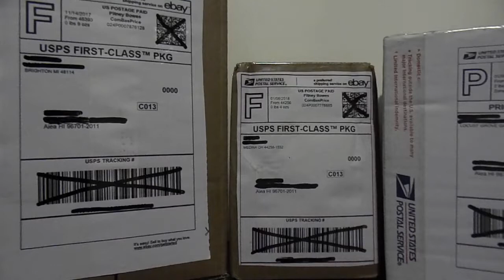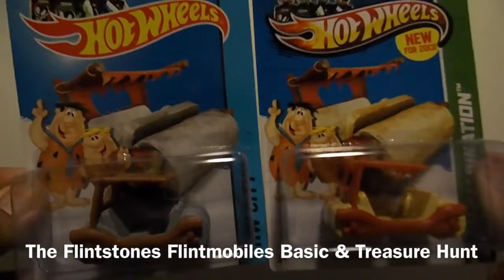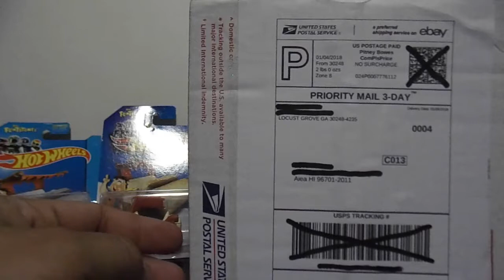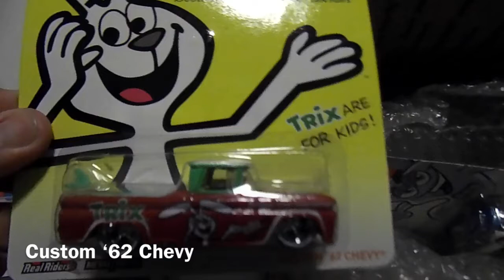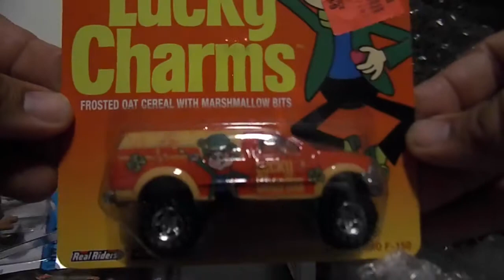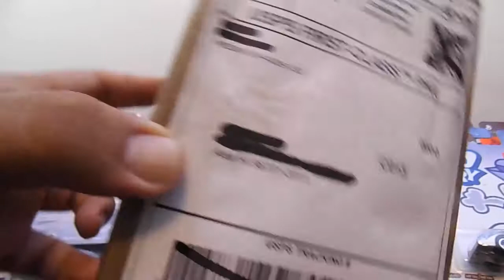Unboxing The Ultimate Hot Wheels Batmobile: Super Flintstones Treasure Hunt From K-mart! 🚗🔥📦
HDub50 Hot Wheels Batmobile Super Flintstones Treasure Hunt K-Mart Mail-in Mail Call Unboxing Hot Wheels that were bought online.  Check out what we got!

00:00 Introduction
00:31 In case you send us someone sucky...no one will know.
01:20 Flintstone Treasure Hunt
02:41 General Mills Pop Culture Cars
02:58 Trix 1962 Chevy C10
03:09 Boo Berry Mig Rig
03:20 Cocoa Puffs Texas Drive'em
03:31 Count Chocula Chevy Delivery
03:43 Frute Brute Smokin' Grille
03:59 Lucky Charms Ford F-150
04:26 Let there be light!
05:39 Ford Gran Torino K-Mart Mail-in Exclusive
06:42 Batman Batmobile Animated Series Super Treasure Hunt